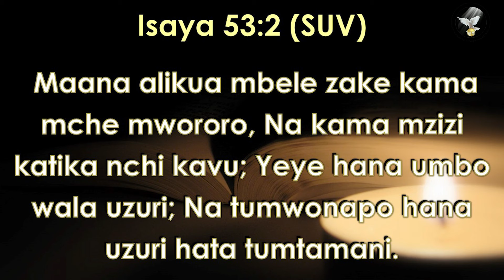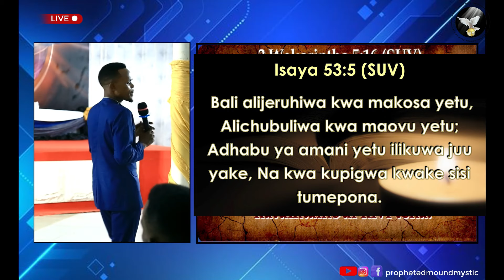USIMHUKUMU/KUMDHARAU MTUMISHI YEYOTE KWA MUONEKANO WAKE WA NJE